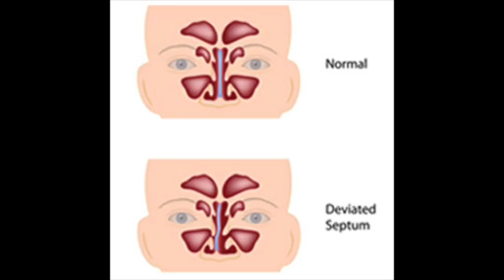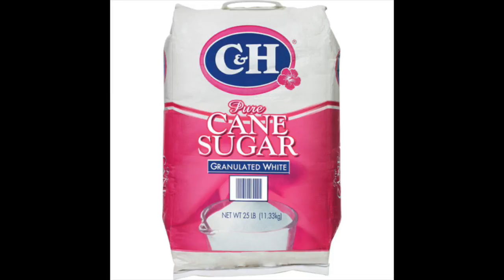New Slam Poetry or Spoken Word like you Never Heard :-)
The poem that I wrote is called "Prodigal Sons and Daughters". Listen close to understand what the meaning is behind "white girl".